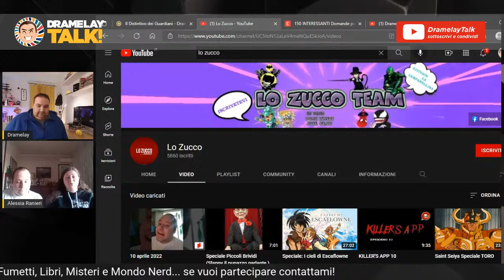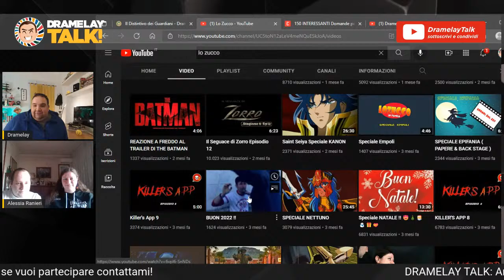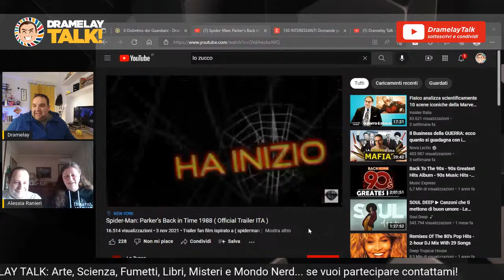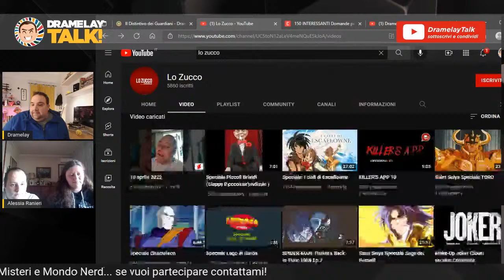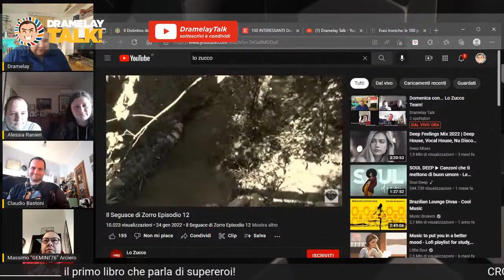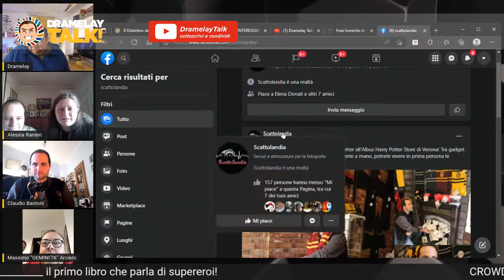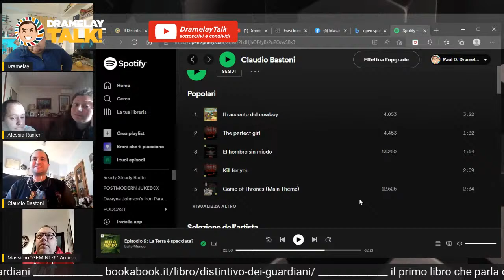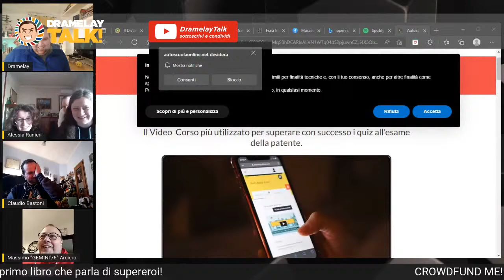Domenica con... Lo Zucco Team!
prima domenica in compagnia di più ospiti per una puntata a sfondo comico e non solo... quanto sto diventando talk show?! prima o poi mi vedrete a condurre Domenica in oppure su TeleCafone... a voi la scelta! Gli ospiti di oggi sono poliedrici e super attivi nel campo dell'arte in cui sguazzano da sponda a sponda per questo non dico altro anche perché s'è fatta una certa e come al solito sono in ritardissimo...

Se vuoi invece partecipare a un episodio del mio Talk, contattami! Come? Il modo più semplice è attraverso il Messenger di Facebook.

# LINKS LO ZUCCO

# LINKS PERSONALI - DRAMELAY

► FACEBOOK: dove condivido quello che mi piace di FB, faccio post verbosi, delle live e interagisco di più.

► INSTAGRAM: dove condivido quello che mi piace di IG e faccio più post grafici.

► TIKTOK: dove faccio di più lo scemo e racconto cose che non dico sugli altri canali.

► NEWSLETTER: se non amate FB qui posto le riflessioni che reputo più interessanti condividere.

► SITO PERSONALE: mi piace dire in giro che faccio lo scrittore, qui potete saperne di più.

► SPOTIFY: qui trovi la playlist creata per leggere il libro e i Podcast

# GRAZIE!!